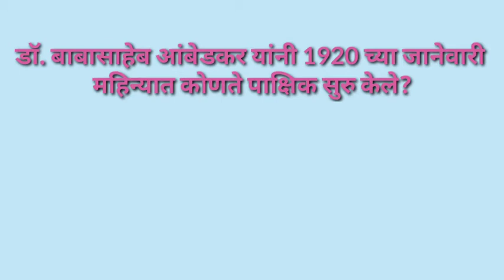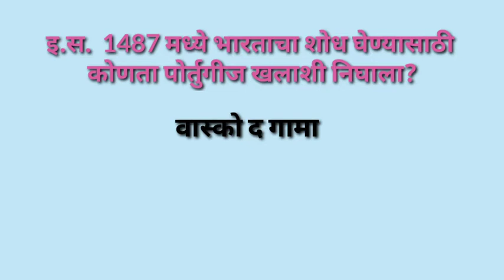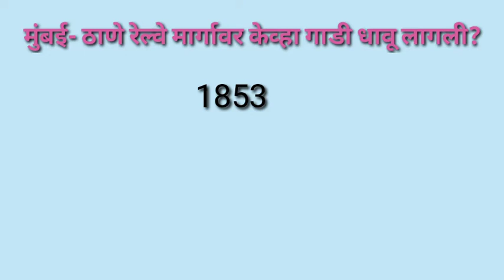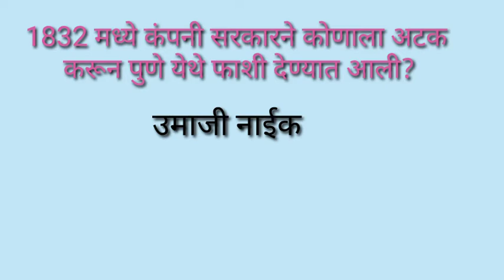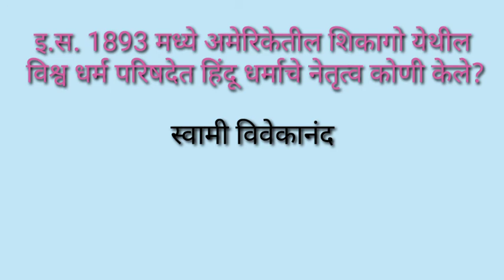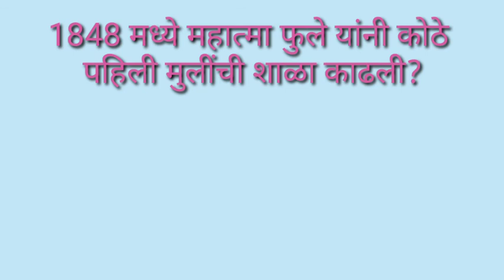सामान्य ज्ञान प्रश्न संच भाग 3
HI STUDENTS
               I AM VISHAL BAGADI IN THIS VIDEO I DISSUCUSSED ABOUT VARIOUS MCQ WITH DETAILED ANYALESIS USEFUL FOR EXAM LIKE RAILWAY NTPC, RAILWAY GROUP D, NMMS EXAM  AND OTHER VERIOUS COMPETETIVE EXAMS